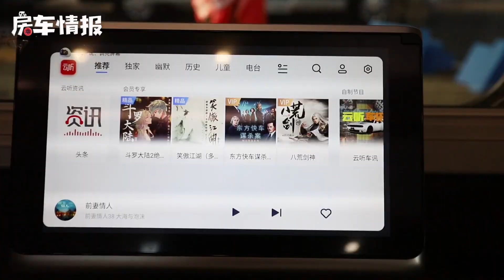现在房车都这么智能了吗？窗帘都是电动的刷脸就能开车门，太绝了【房车情报】